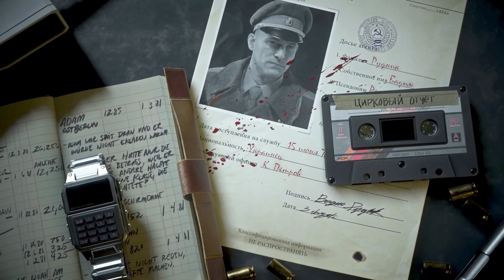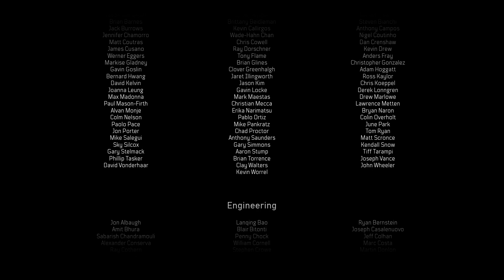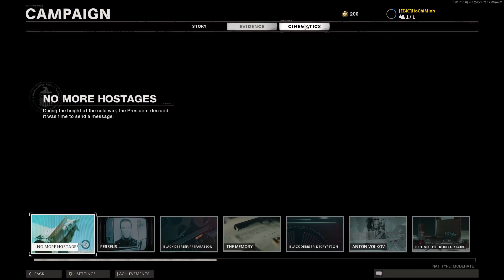Just Watching the final cinamatic. Check desc for link to my first campaign vid.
Cant stream like i said sorry :(